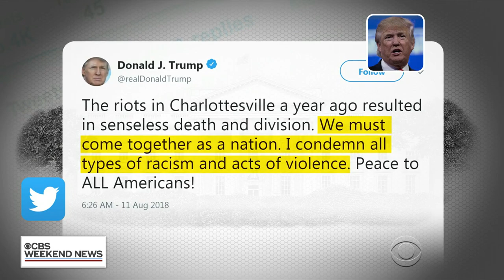Trump condemns "racism and violence" ahead of Charlottesville anniversary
White nationalists are expected to rally in Washington, D.C, just one year after deadly violence erupted in Charlottesville, Virginia. As both cities brace for opposing demonstrations, President Trump condemned "all types of racism and acts of violence." Tony Dokoupil reports.